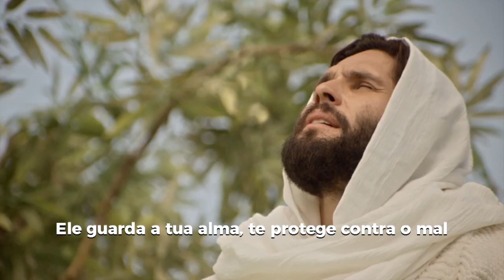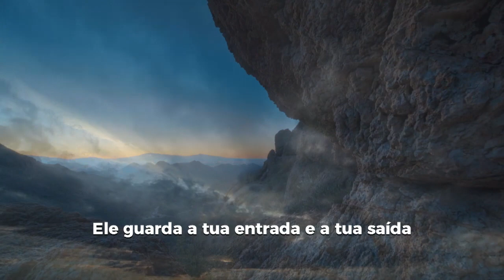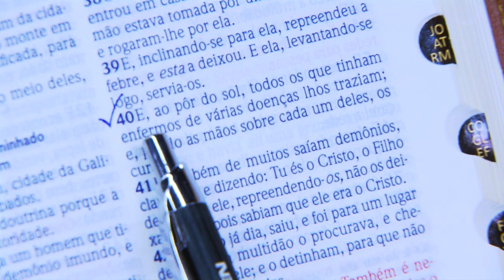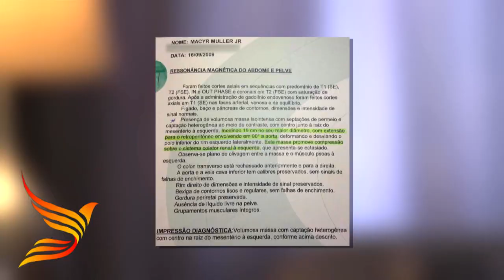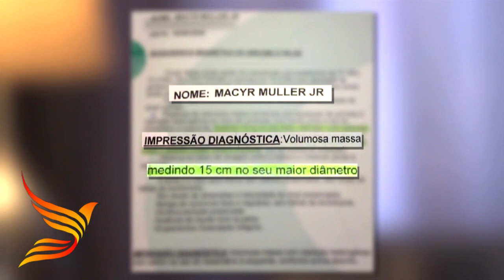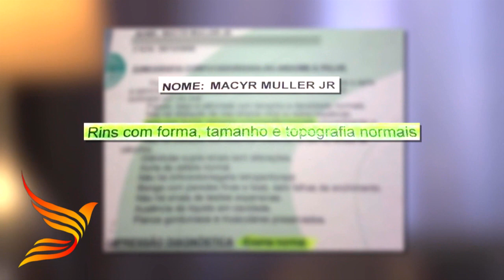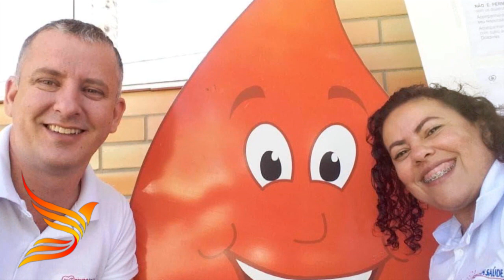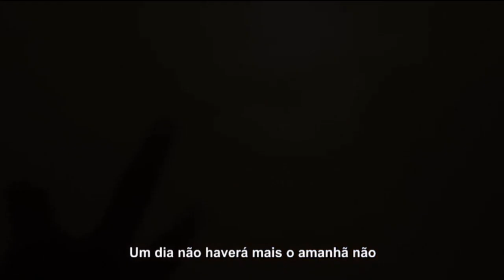Oração às 18h com o Bispo Júlio Freitas.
⛑ Às MURALHAS do IMPOSSÍVEL caem, quando você coloca DEUS no COMANDO de TUDO❗️